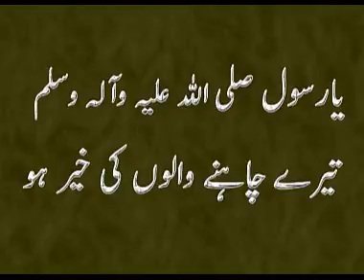Beautiful Urdu Kalam